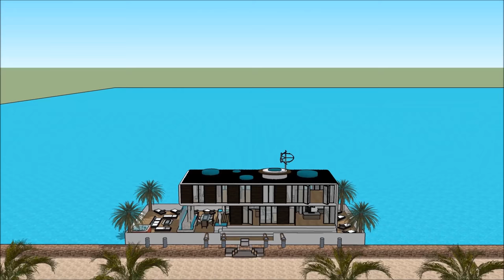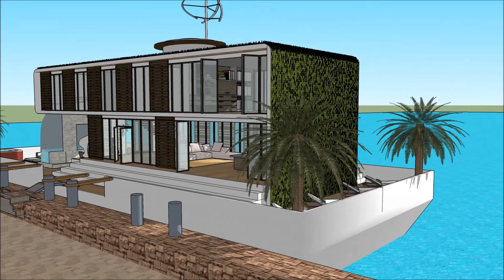Houseboat Entrepreneurship start up in UAE UNITED ARAB EMIRATES Dubai worldwide development of conte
or elsewhere. The Houseboat Entrepreneurship start up in UAE UNITED ARAB EMIRATES Dubai worldwide development includes an Extravagant Barge Design ready for the extravagant user to rent the barge Houseboat iin

The Houseboat Entrepreneurship start up in UAE UNITED ARAB EMIRATES Dubai worldwide development  has three level plans with basement underneath it, which consist all the facilities needed for the renter. The Houseboat Barge has a unique modern contemporary design with unique architectural features. It has its own lounge area with gorgeous view of the bay.